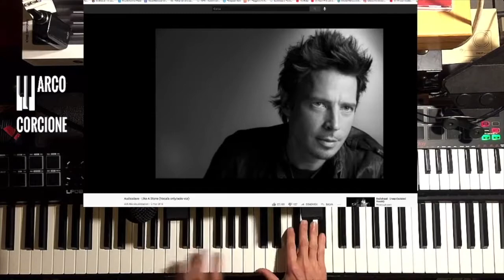Chris Cornell - Like a stone Piano re-harm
La voce di Chris Cornell mi tocca nel profondo.
Ricordo ancora la prima volta che ho ascoltato "Black Hole Sun", i brividi sulla pelle .
Questo è un mio tributo ad una voce che secondo me dava il meglio di se nelle "slow ballads". Infatti il suo modo di cantare combacia perfettamente con l'intenzione che ho voluto dare nonostante l'originale sia completamente diverso.

Have fun!